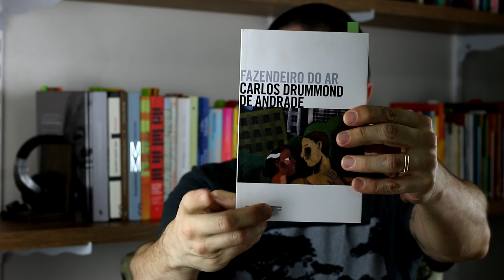Carlos Drummond de Andrade - O enterrado vivo [Poema]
Leitura de "O enterrado vivo", poema de Carlos Drummond de Andrade, encontrado no livro "Fazendeiro do ar", publicado pela Editora Companhia das Letras - @cialetras

É sempre no passado aquele orgasmo,
é sempre no presente aquele duplo,
é sempre no futuro aquele pânico.

É sempre no meu peito aquela garra.
É sempre no meu tédio aquele aceno.
É sempre no meu sono aquela guerra.

É sempre no meu trato o amplo distrato.
Sempre na minha firma a antiga fúria.
Sempre no mesmo engano outro retrato.

É sempre nos meus pulos o limite.
É sempre nos meus lábios a estampilha.
É sempre no meu não aquele trauma.

Sempre no meu amor a noite rompe.
Sempre dentro de mim meu inimigo.
E sempre no meu sempre a mesma ausência.